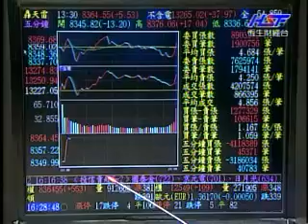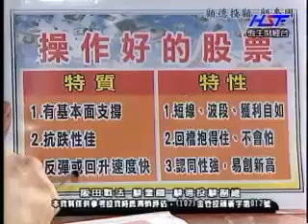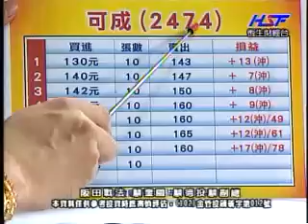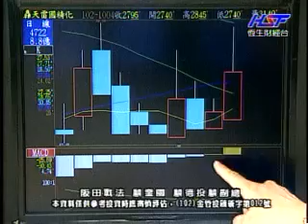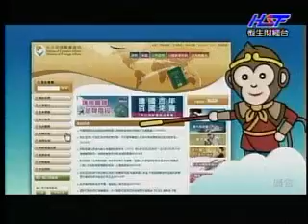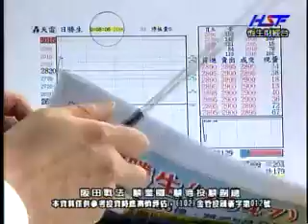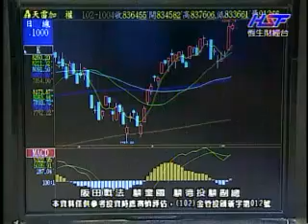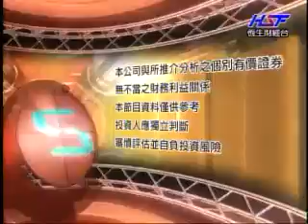阪田戰法 顧奎國 分析師 2013-10-04